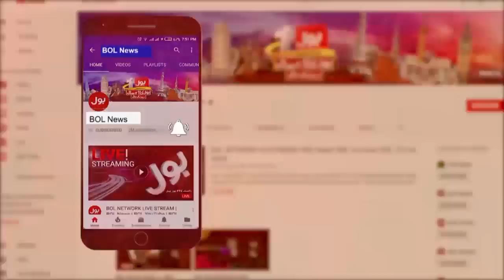Pakistan is in Danger Zone? | Export Economics Farrukh Saleem Analysis | Tajzia with Sami Ibrahim